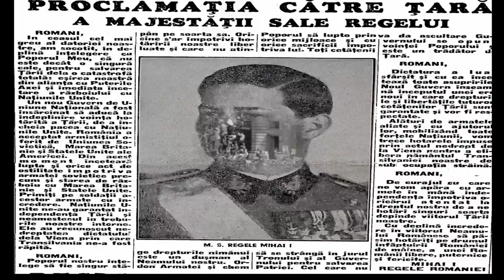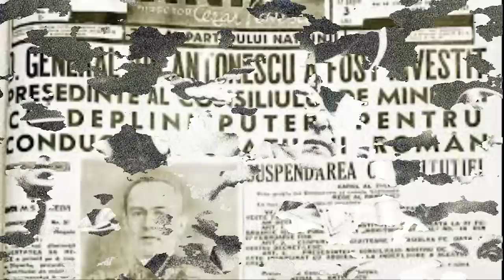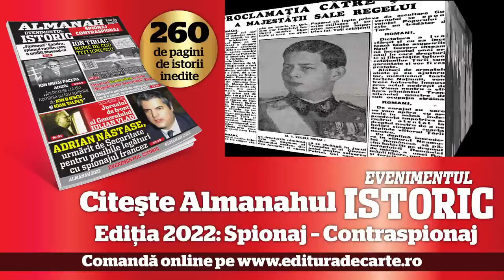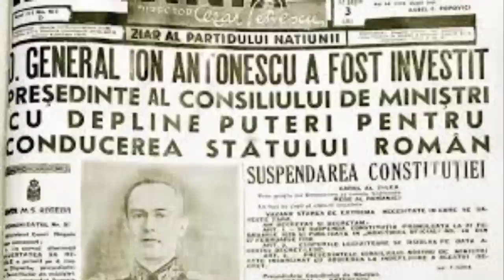Ion Antonescu, la judecată. Apărarea lui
Procesul lui Ion Antonescu este o oglindă a derulării întregii perioade a regimului autoritar instaurat de Mareșal, până la întoarcerea armelor împotriva Germaniei hitleriste, din 23 august 1944. Depozițiile martorului sunt documente autentice privind evenimentele din acea perioadă. Declarația lui Antonescu reprezintă a justificare a întregii campanii militare duse împotriva URSS, alături de Germania lui Hitler. Într-un prim episod, relatăm spusele lui Antonescu în apărarea sa, în fațaTribunalului Poporului, controlat sovietici, în 1946.